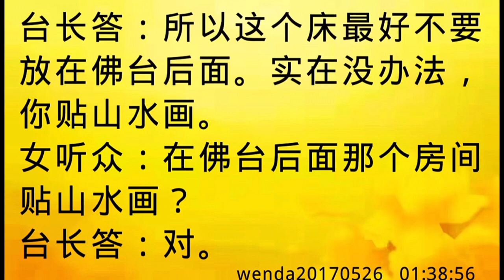卢台长开示：拜佛时，佛台背后的方位不宜有人；卧床和佛台不宜隔墙放wenda20170526 01:38:56